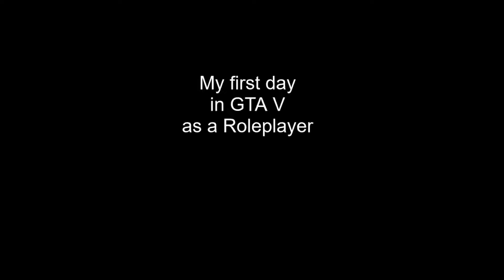GRAND THEFT AUTO 5 ROLEPLAY DISASTER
Noah Lance Holcomb trys his hand at Roleplaying on Grand Theft Auto 5.
The life of Clive Gurney is a harsh and confusing world.

GTA 5